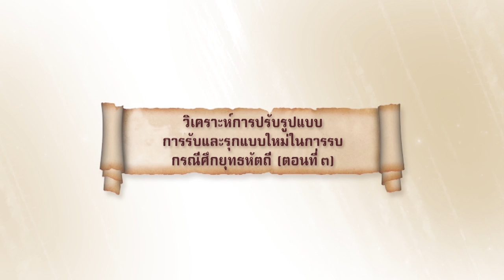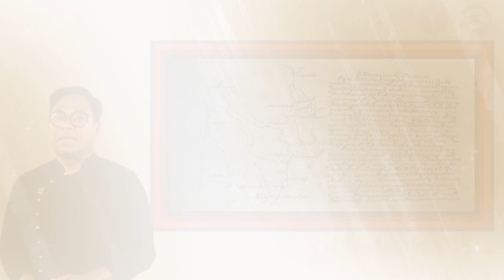nu024 vdo u05 203